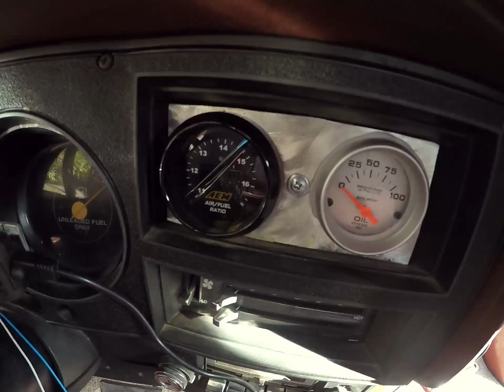turbo 1982 c10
Short walk-around of my 1982 c10. Engine is a 5.3 vortec bored out at a 5.7. Forged ls1 pistons, I beam rods, comp cam. Turbo is a 76-65, Trick performance manifold, precision wastegate. I built the intercooler and the exhuast piping. Trans is a 4l80 with a Circle D 3200 stall